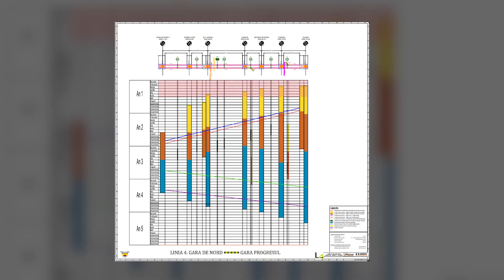METROUL GARA DE NORD -GARA PROGRESUL S-A BLOCAT ÎN BIROCRAȚIE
metrou, metrorex, metrou gara de nord, gara progresul, catalin drula, ministerul transporturilor